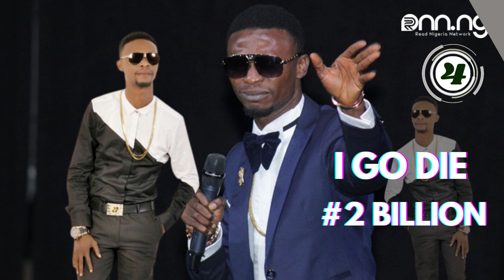Richest Comedians in Nigeria in 2023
The Nigerian Comedy industry may be a goldmine, we’ve seen people moving from grass to grace, just by being courageous to determine themselves as part of the industry. However, they're still incredible comedians, who are able to build a huge amount of wealth in the Industry. we’ve decided to reveal the highest 10 richest comedians in Nigeria in 2023.

The sixth richest comedian in Nigeria in 2023 is Julius Agwu with an estimated net worth of 1 billion Naira. He began his career as an actor but found his breakthrough within the comedy industry. consistent with unverified reports, Julius was the primary Nigerian comedian to break the N1 billion net worth mark. apart from having a successful career as a comedian, Julius is additionally the CEO of Reellaif Limited, a music, and movie production company. The firm producer behind successful comedy shows like Crack Ya Ribs, Laff 4 Christ’s Sake, and Festival of love.
The Fifth richest comedian in Nigeria in 2023 is Bovi Ugboma with an estimated net worth of 1 point five Billion Naira. Bovi began his career in 2007 as an actor starring in a Nigeria Sitcom titled Extended Family, thereby registering himself as a prominent actor. He however furthered his career as a Standup Comedian the following year, performing in Nights of thousand Laugh, one biggest comedy shows in the country. Bovi held his first stand-up special held at the distinguished Eko convention center. He has organized popular stand-up comedy concerts like Bovi: Man ablaze across the globe. Bovi's first movie It’s Her Day grossed 55 million Naira at the Nigerian box office.
Francis Agoda is the fourth richest comedian in Nigeria in 2023. with an estimated net worth of two billion Naira. Francis Agoda popularly referred to as I Go Dye began his career presenting Mock news at the delta state broadcasting service, alongside his friend Otagware Onodjeyeke He has since then organized several international comedy shows like “I go Dye Standing”, which was held in several countries across the planet. He was also featured in one of the country’s biggest comedy shows Night of A Thousand Laughs. Where he was eventually honored because the most outstanding comedian to have been on the stage for ten years. Internationally, I Go Dye performed at the UNESCO Cultural Week in Paris, France,
The third richest comedian in Nigeria is Bright Okpocha popularly referred to as basket mouth with an estimated net worth of two billion Naira. Basket mouth ventured into the Nigerian show business as a rapper, He registered himself together as the greatest in the comedy industry. He has organized popular stand-up comedy concerts like Basketmouth Uncensored across the world. In 2005 and 2006, Basketmouth won the National Comedy Award and Best Stand-up Comedian of the Year award. He was nominated for the 2021 maiden edition of The Humour Awards Academy. apart from earnings as a comedian, Basketmouth also owns the Barons World Entertainment record label.
Alibaba Akpobome takes the second spot among the ten richest comedians in Nigeria, with an estimated net worth of three billion Naira. The Nigerian Comedic Legend, Alibaba is usually regarded as a comedic god-father for carving a niche for comedy in the Nigerian Entertainment industry. Although born into royalty, Ali Baba began his professional career performing at corporate events and appearing on television and shows. he's the most-awarded comedian in the country with over 15 accolades to his name. He established an annual comedy event called Spontaneity
the richest comedian in Nigeria in 2023 is A-Y Makun with an estimated net worth of three point two billion Naira. Legendary comedian A-Y doubles down as a Producer and an actor who generated most of his wealth thanks to his significant contribution to the entertainment and Comedy Industry. He started his career as P A to Alibaba and is usually regarded as a businessman than a Comedian due to his involvement in several firms and entities across the entertainment industry. apart from being the host and producer of the biggest comedy show in Africa, A-Y Live. Ayo Makun has also left a mark on the Nigerian film industry as a producer and actor in some of the highest-grossing movies in the country.